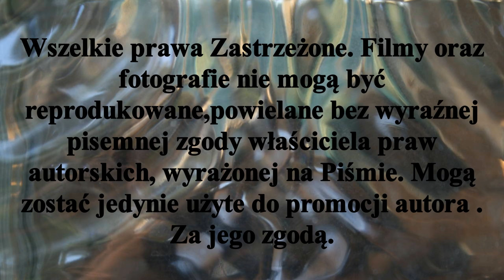𝕄𝕖𝕔𝕫 𝟠 𝕜𝕠𝕝𝕖𝕛𝕜𝕚 𝕝𝕚𝕘𝕠𝕨𝕖𝕛 𝕄𝕚𝕤𝕥𝕣𝕫𝕠𝕤𝕥𝕨 ℙ𝕠𝕝𝕤𝕜𝕚 𝕨 ℍ𝕟𝕥.. 𝕃𝕂𝕊 𝔾𝕒̨𝕤𝕒𝕨𝕒 - 𝔸ℤ𝕊 𝔸𝕎𝔽 ℙ𝕠𝕫𝕟𝕒𝕟́. 𝔾𝕒̨𝕤𝕒𝕨𝕒 𝟡.𝕀𝕍.𝟚𝟘𝟚𝟚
W meczu 8 rundy Mistrzostw Polski w Hokeju na trawie gospodarz spotkania LKS Gąsawa przegrał z  AZS AWF Poznań 2 do 4.
Bramki w tym spotkaniu zdobyli :
Dla AZS AWF Poznań :
Mateusz Mazany ,Bartosz Majek,Łukasz Kurniewicz i Aleks Marcinkowski po 1 bramce
Dla LKS-u Gąsawa :
Korneliusz Nitka - 2 bramki
 A oto wyniki pozostałych spotkań:
AZS Politechnika Poznańska 3 - 2 Pomorzanin Toruń
Start 1954 Gniezno 0 - 1 Warta Poznań
Mecz Stella Gniezno - Grunwald Poznań zostanie rozegrany 13.IV.2022r
W 9 kolejce ligowej która jest anonsowana na dzień 23,IV.
AZS AWF Poznań zagra z AZS Politechniką Poznańską
natomiast LKS Gąsawa w Poznaniu zagra z Wartą Poznań
Pozostałe spotkania tej kolejki ligowej:
W Derbach Gniezna :
Start 1954 Gniezno - Stella Gniezno
W klasyku ligi:
Pomorzanin Toruń - Grunwald Poznań

Stypczyński WObiektywieKamery Hokej Sport Toruń Rozgrywkiligowe TrawiastyOkiemKibica Zapraszam Państwa do odwiedzenia stron oraz YouTube Mariusz Stypczyński gdzie znajdziecie Państwo relacje z spotkań ligowych hokeja na trawie i nie tylko.Zapraszam również do Subskrypcji Kanału YouTube Mariusz Stypczyński. Dziękuję i zapraszam na te i przyszłe relacje z aren i boisk. Do usłyszenia i do zobaczenia.